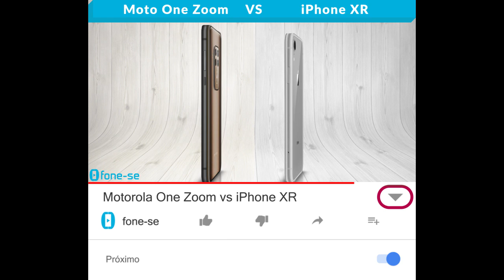Motorola One Zoom vs iPhone XR (Comparativo)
Confira a ficha técnica do Motorola One Zoom e do Apple iPhone XR, uma comparação de tamanho exclusiva (3D), e muito mais.